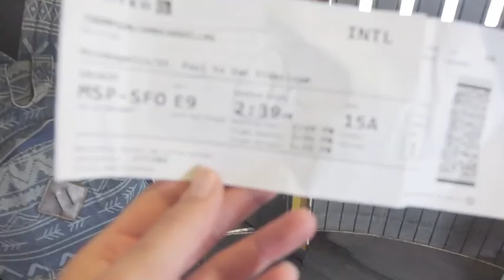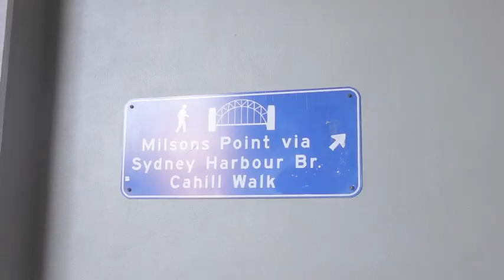EXPLORE AUSTRALIA: SYDNEY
Here is the first montage of my Australia adventures
xoxo